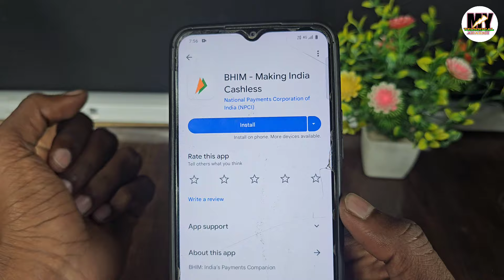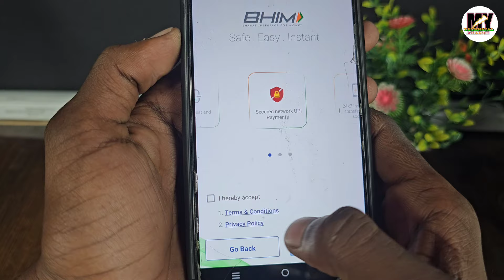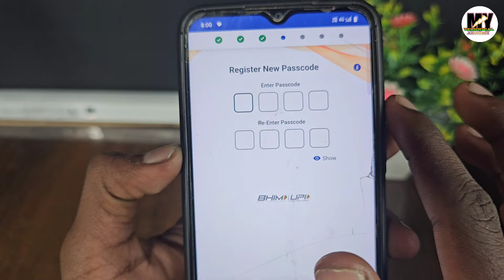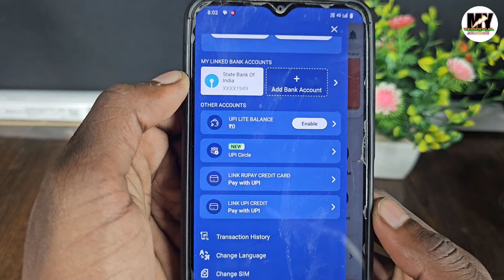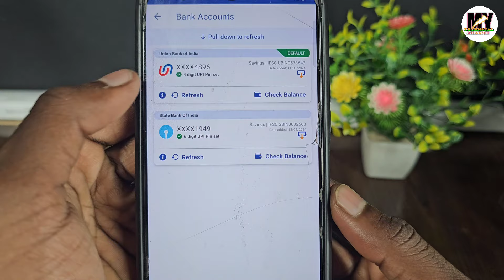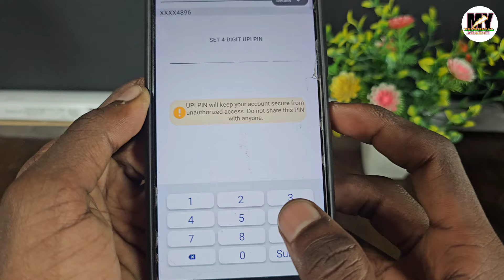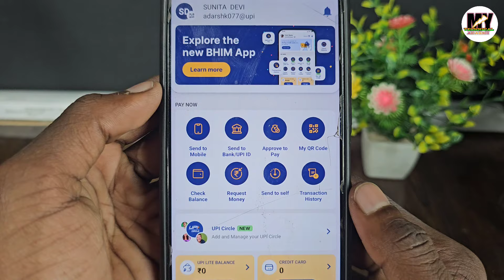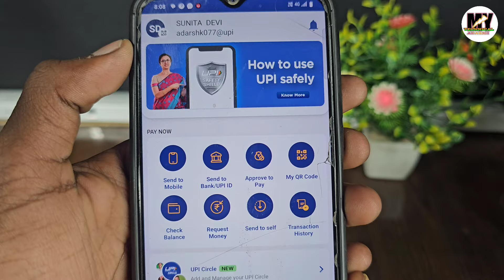Bhim app me register kaise kare aadhar card se ! aadhar card se bhim app kaise chalu kare 2025 me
Hello Friends

Es video me Mai aap ko bataya hu ki Bhim app me register kaise kare aadhar card se ! aadhar card se bhim app kaise chalu kare 2025 me

bhim app me aadhar se upi kaise banaye
bhim app aadhar card se kaise chalu kare
bhim app me account kaise banaye
bhim app me upi pin kaise set kare aadhar card se
bhim app kaise use kare
bhim app me aadhar ka option kaise laye
aadhar card se bhim upi id kaise banaye
aadhar card se upi pin kaise banaye
bhim upi id kaise banaye aadhar card se
bhim app me upi pin kaise set kare
bhim app me aadhar card se upi pin kaise banaye
bhim upi me aadhar card se upi pin kaise banaye
aadhar card se upi pin kaise set kare bhim app me